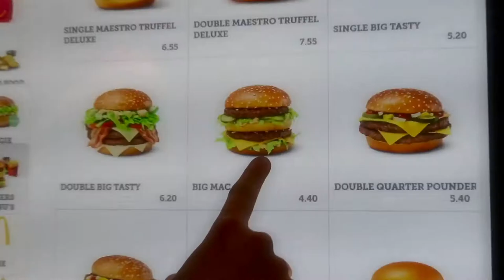kerst met de fam - MEROL (FAN MADE MV)